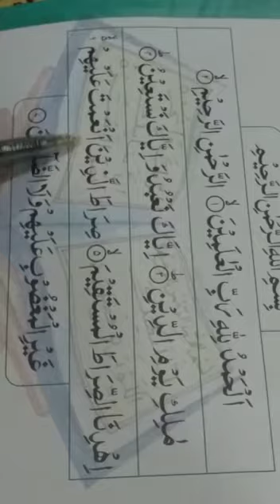Class KG. Nazra. Lecture#2